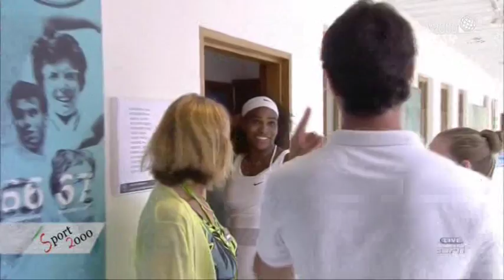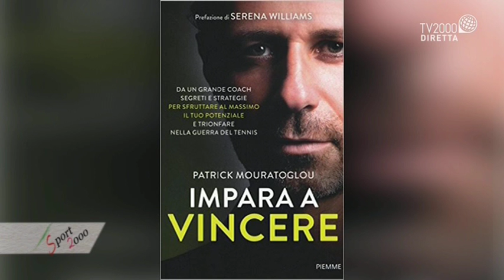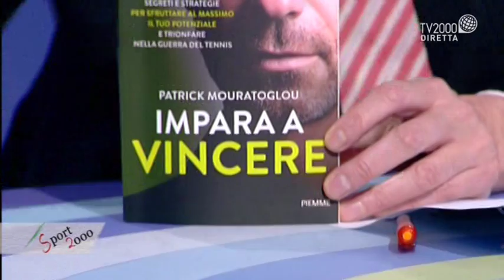Sport 2000 - "Il coach" - 9 maggio 2016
In questa puntata Sport 2000 parla di tennis con il nostro ospite Patrick Mouratoglou, coach di Serena Williams. Ci presenta il suo libro "Impara a vincere". Inoltre con Antonio Creti, parliamo anche di Claudio Ranieri e del suo miracolo col Leicester City Football Club.